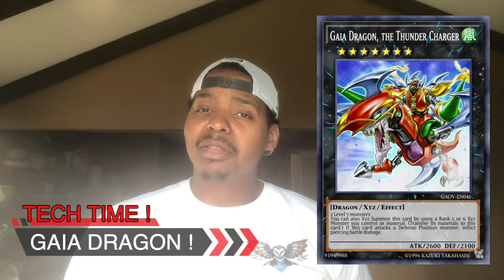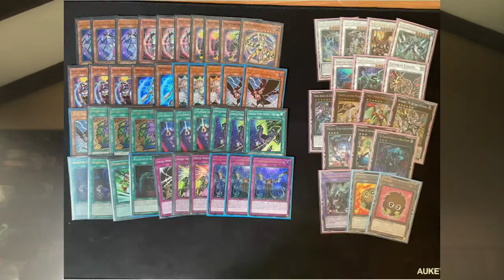MASTER DUEL ANNOUNCEMENT + TECH TIME ! - GAIA DRAGON !!!!!!!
TECH TIME 0:40 !
WHAT DO YOU THINK ABOUT MASTER DUEL ?